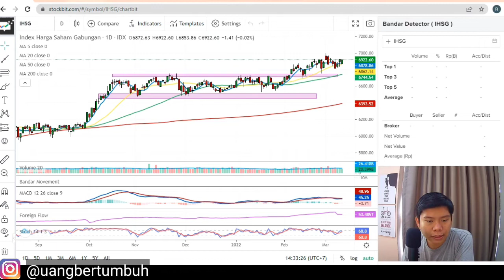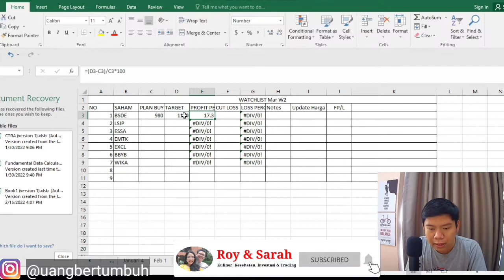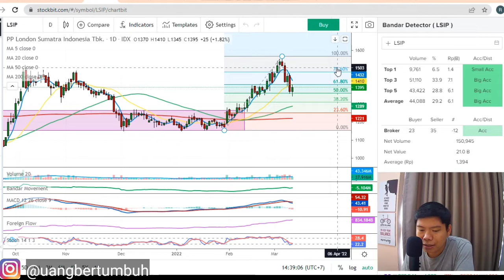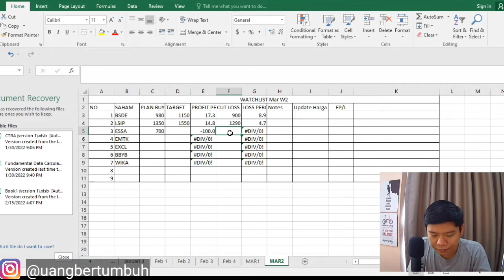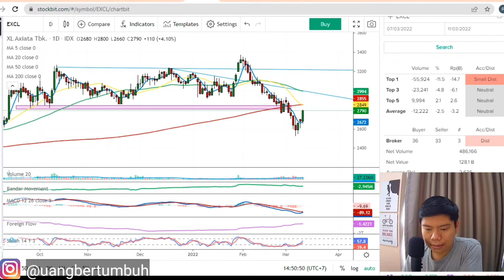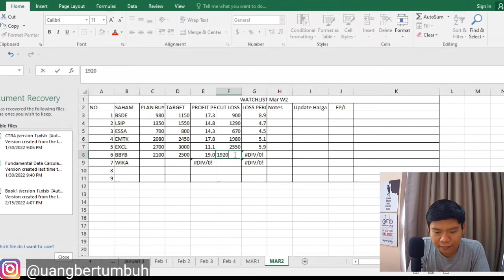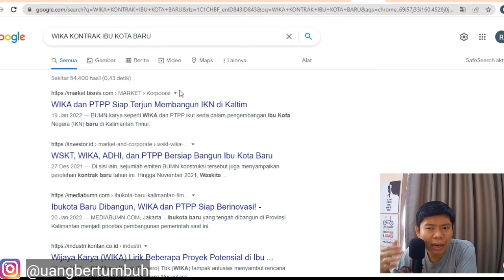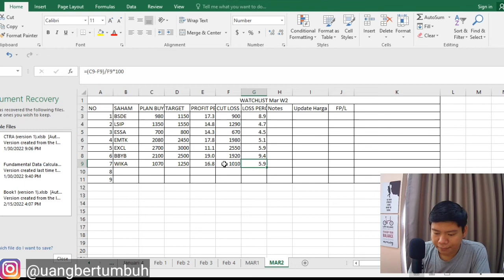REVIEW DAN ANALISA 7 SAHAM PILIHAN MINGGU INI | 14 - 18 MARET 2022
Hai semua,

Sesuai jadwal, mgw upload video sharing screening watchlist trading saham untuk minggu depan. Semoga bermanfaat.

Ini bukan rekomendasi beli dan jual, lakukan analisa kalian sendiri ya

Cheers,
Roy